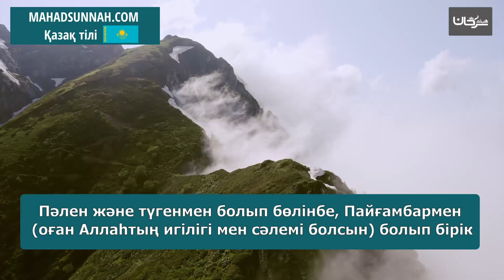Пәлен және түгенмен болып бөлінбе, Пайғамбармен оған Аллаһтың игілігі мен сәлемі болсын болып бірік